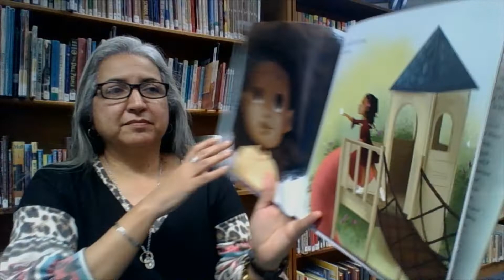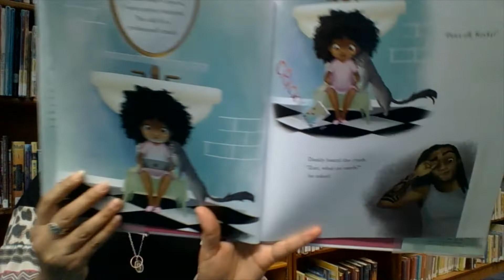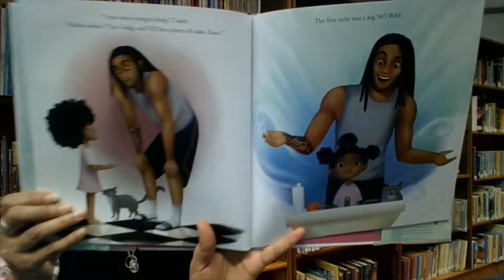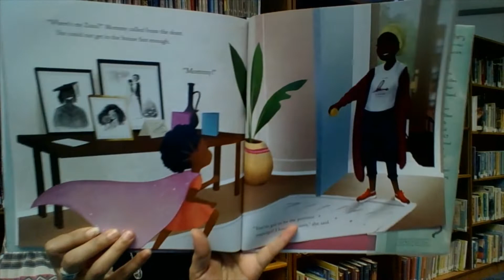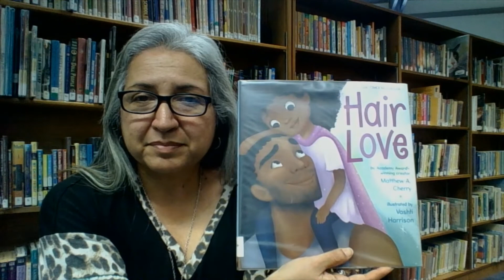Hair Love by Matthew A Cherry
Hair Love by Matthew A  Cherry, Published by Kokila